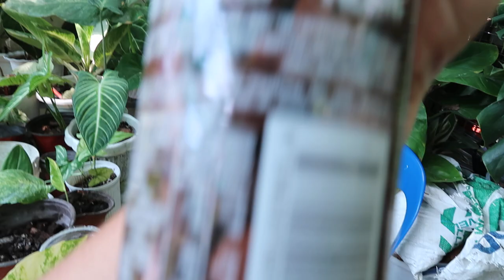Baka meron kayo makitang interesting..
Location: San Francisco, Binan Laguna

Vlogging Camera: Canon G7X Mark II